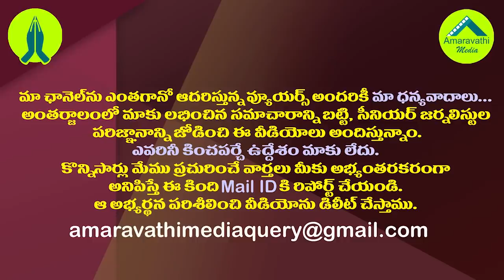కేశినేని నాని..పార్టీలో కలకలం..చంద్రబాబుకు కలవరం| Chandrababu Is Upset with Kesineni Nani's Attitude